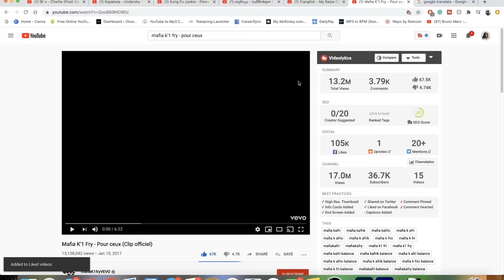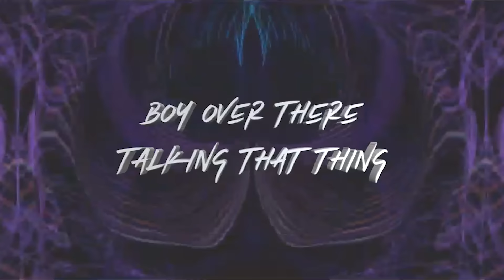Mafia K'1 Fry - Pour ceux (Clip officiel) | FRENCH RAP REACTION (CUT)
THE TURN-UP IS FR FR DIFFERENT ON THIS ONE. BIG BIB VIBES

IMPORTANT LINKS:
Previous Video- REACTION TO Franglish - My Salsa (ft. Tory Lanez) (Audio Officiel):

WARNING!